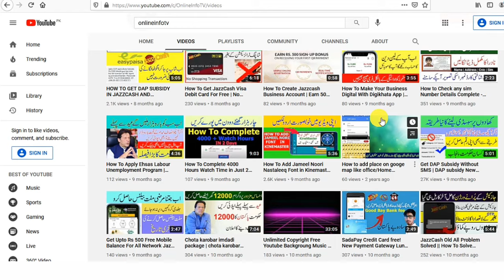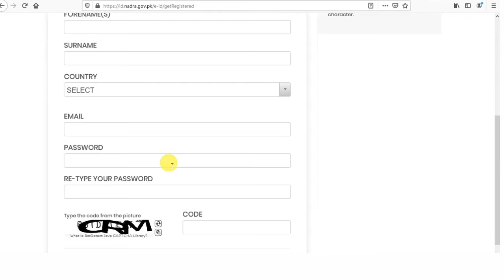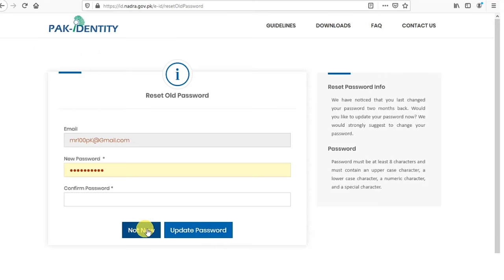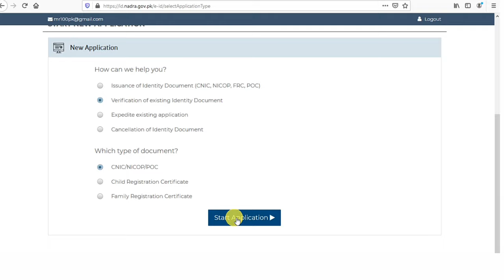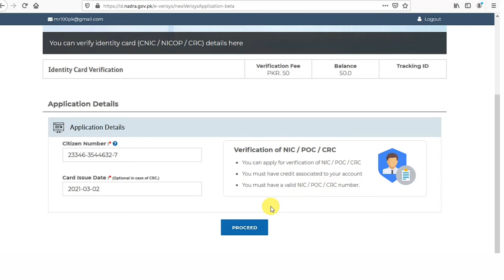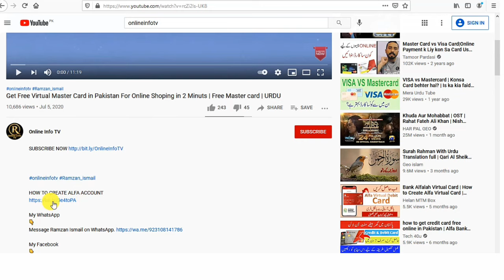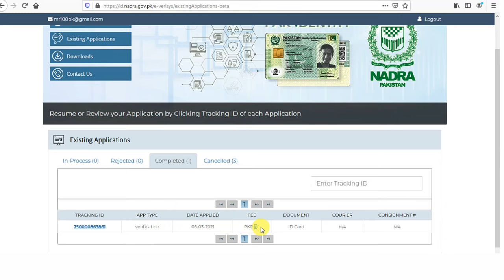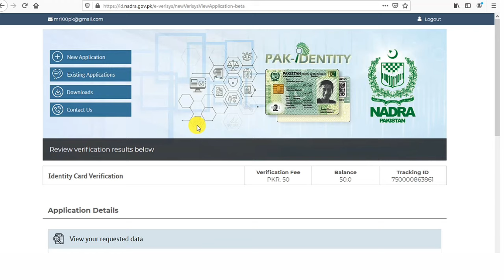How To See CNIC Data Online | Cnic Full Detail With Photo | Nadra CNIC Check Online | URDU HINDI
now you can see any cnic full detail with picture online please watch complete video for complete method

About: Ramzanismail is the channel where you can find all the best videos, Earning tutorials, Best Apps reviews, Free internet,Tech News, And More about Technology.